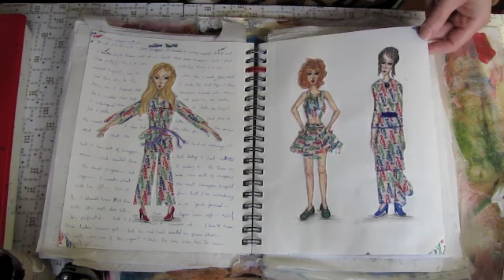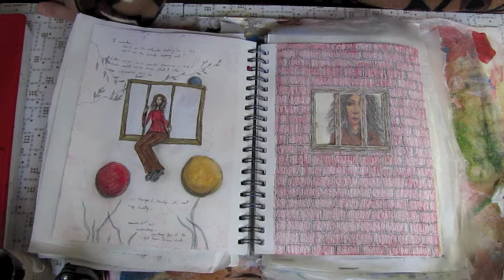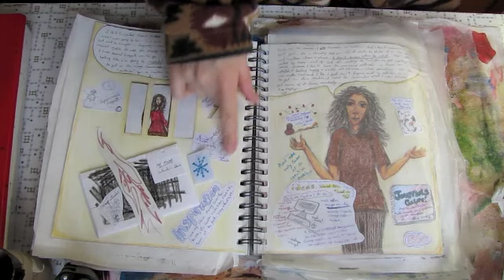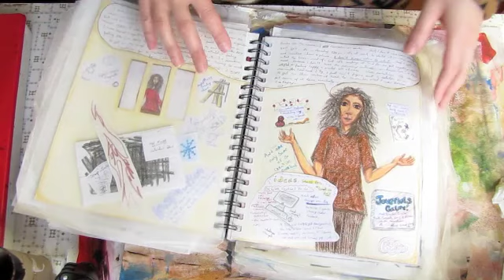1rst Art Journal Flip (part 2 of 5)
Glue Crackle Technique: I was sure it was "Jennings" but I can't find the video, but here's someone else with that technique